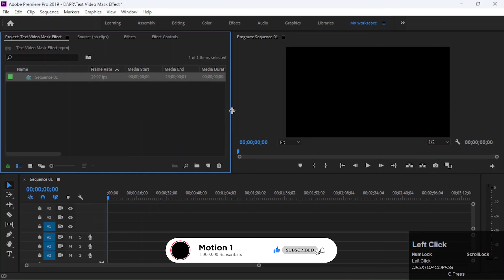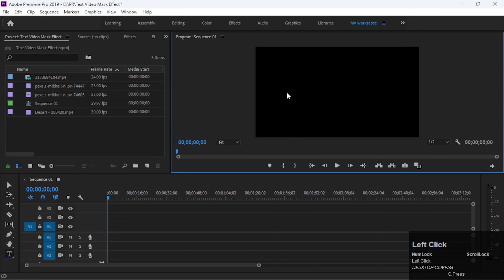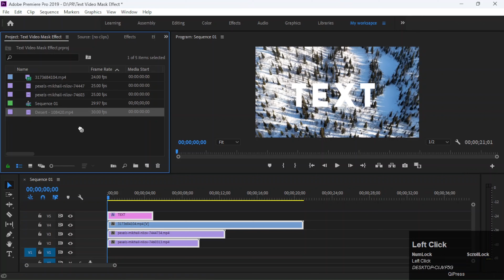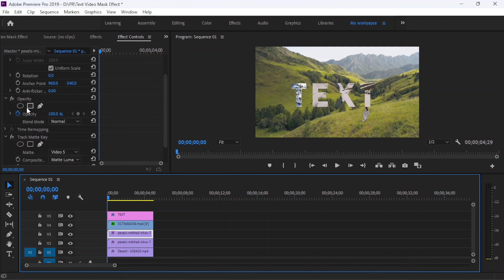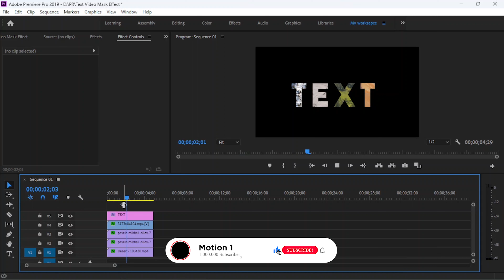video masking in custom text premiere pro tutorial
video masking in custom text premiere pro tutorial.mask video in custom text premiere pro cc latest tutorial 2022